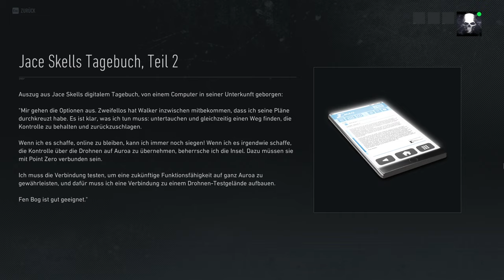Hauptmission 3: Zurück zu den Anfängen 💀 Ghost Recon Breakpoint Gameplay deutsch | Open Beta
Gameplay von den Missionen aus der Open Beta von Tom Clancy's Ghost Recon Breakpoint.
Ich wünsche euch viel Spaß mit dem Ghost Recon Breakpoint Gameplay deutsch.

Schwierigkeitsgrad: normal
HUD: Standard